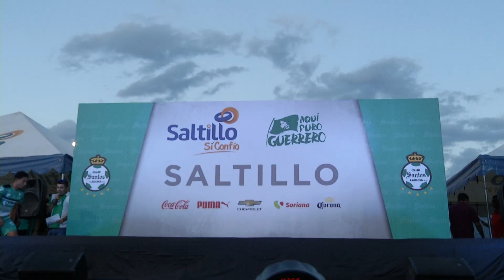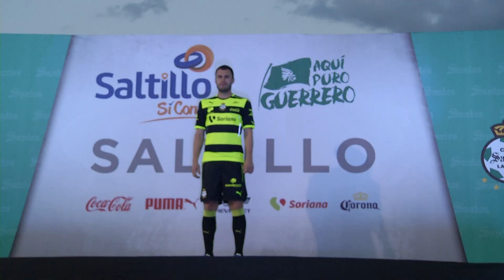PRESENTAN UNIFORME SANTOS